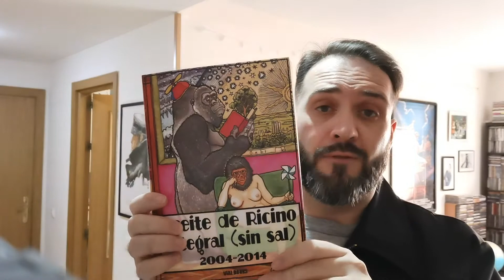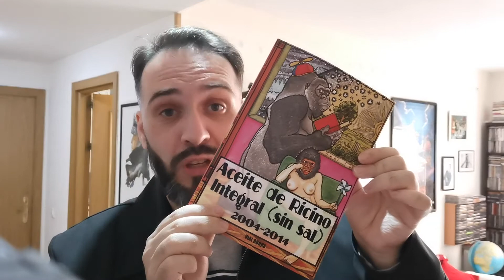PROMO 'ACEITE DE RICINO INTEGRAL (SIN SAL)'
Recopilatorio del fanzine 'Aceite de Ricino' editado entre 2004 y 2014 por Víctor Olid.